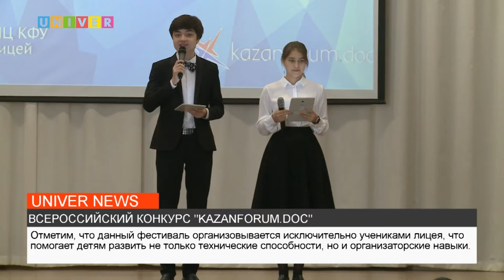ВСЕРОССИЙСКИЙ КОНКУРС "KAZANFORUM.DOC"